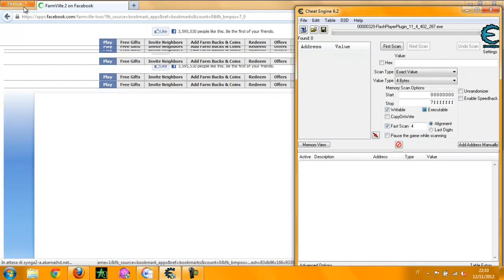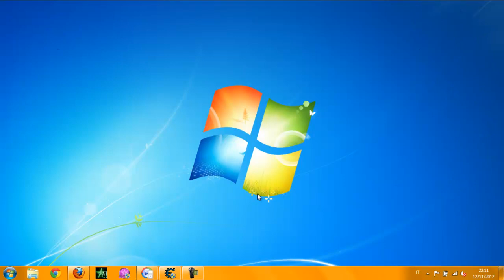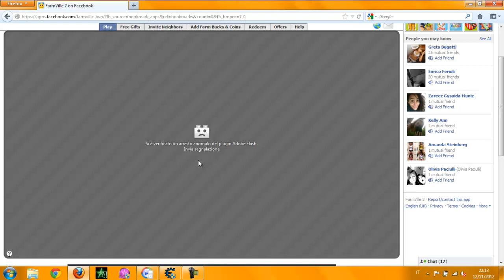HACK FRAM VILLE 2 XP LEVELS WITH CE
HACK FRAM VILLE 2 COMMENT ON IT